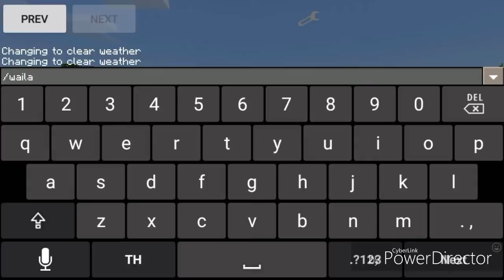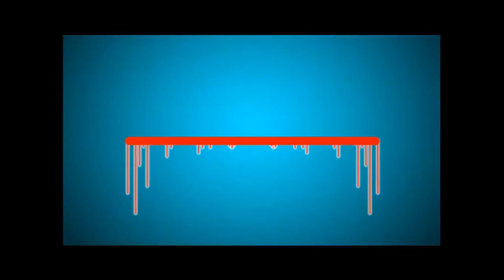Minecraft PE Mod Review WAILA Mod มอดที่บอกสถานะต่างๆใน Minecraft แบบ PC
Download Waila PE Mod

Credit สร้างโดย TaQuItO
Twitter คนสร้าง

โทรศัท์ที่ใช้ : Vivo Y31L
ตัวบันทึกวิดีโอ : ภาพหน้าจอพิเศษ
ตัวตัดต่อวิดีโอ : Youtube Editor,viva